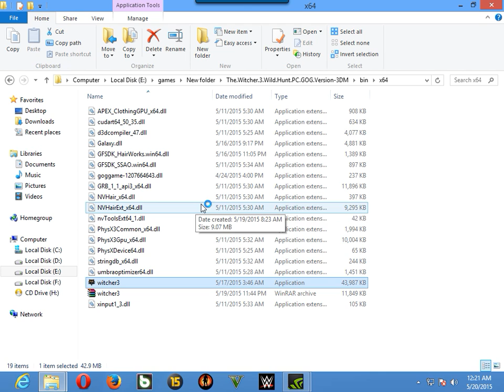Gameplay of Witcher 3 wild hunt on gtx 750 ti and i3 2120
Witcher 3 wild hunt on gtx 750 ti,i3 2120 and 6 gb ram
running at Optimized settings(mid to high)
50-60 FPS
If You want any other video,do comment